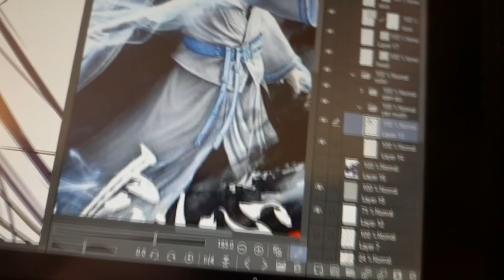Fluff Pick up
Sorry for the delay in posting but IRL stuff happened.